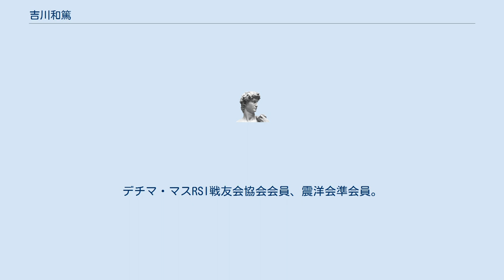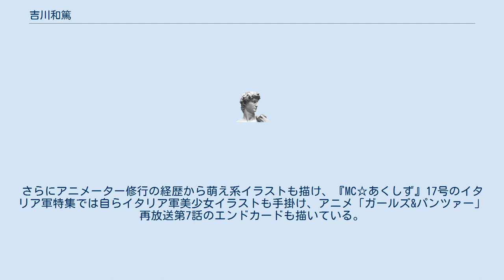吉川和篤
吉川和篤（よしかわ かずのり、1964年3月 - ）は、日本の軍事研究家、イラストレーター。
デチマ・マスRSI戦友会協会会員、震洋会準会員。
 『イタリア軍入門』の著書を始め、イタリア軍関係の記事を多く執筆している。
また、ドイツ軍装関係の解説記事やミリタリーイラストも商業誌に掲載。
かつては『ストーミングイーグルス』（大日本絵画）の表紙カバーイラストも手掛けた。
現在『MILITARY CLASSICS』誌で「Benvenuto!知られざるイタリア将兵録」を、『タミヤニュース』で「第二次大戦イタリア軍装備解説」を連載中。
 香川県高松市生まれ。
幼少の頃はプラモデルから始まったドイツ空軍戦史や戦闘機に傾倒して過ごし、成人してから軍装収集・研究を趣味としていた。
1990年代よりイタリア軍装の魅力に惹かれ、その後イタリア軍戦史、特にイタリア社会共和国（RSI）軍研究にも手を拡げ、広告会社でアートディレクターとして勤務の傍ら、イタリアに通っては直接退役軍人と会って取材し、各地の慰霊祭に参加または戦場を訪ねるフィールドワークに勤しんでいる。
2002年には一年近くイタリアに在住し、イタリア語の習得やイタリア軍研究を実地で行った。
また、軍装の知識を活かしてタミヤからリニューアル発売されたセモベンテ、カーロ・アルマートM13/40のキットに付属したイタリア兵士フィギュアの考証も行う。
さらにアニメーター修行の経歴から萌え系イラストも描け、『MC☆あくしず』17号のイタリア軍特集では自らイタリア軍美少女イラストも手掛け、アニメ「ガールズ&パンツァー」再放送第7話のエンドカードも描いている。